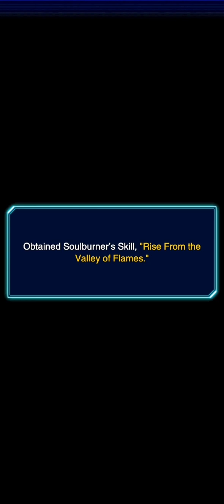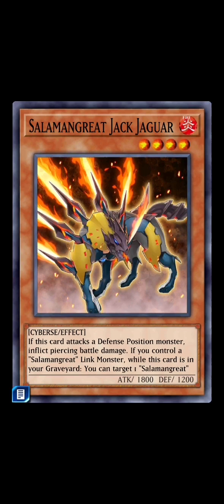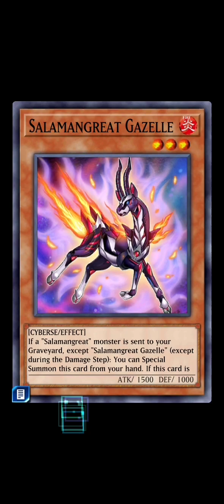VRains World Unlocked! Yu-Gi-Oh Duel Links Salamangreat and Soul Burner